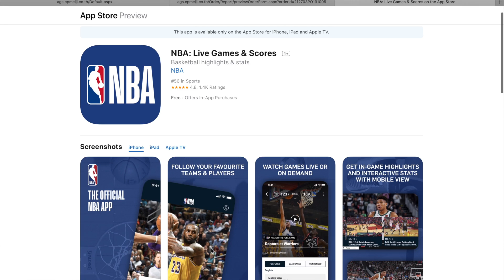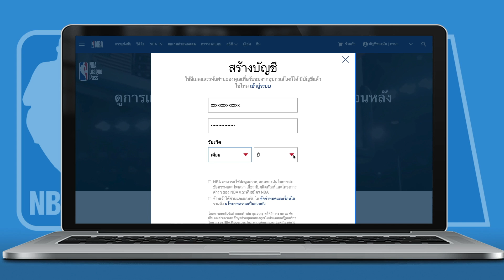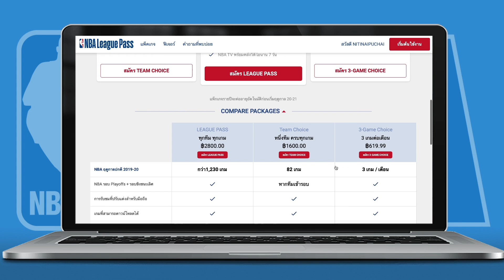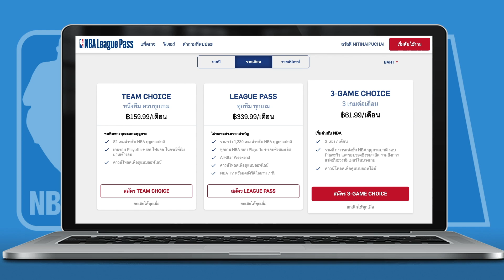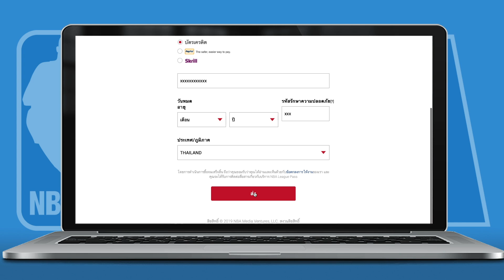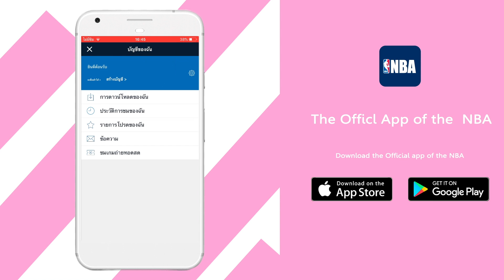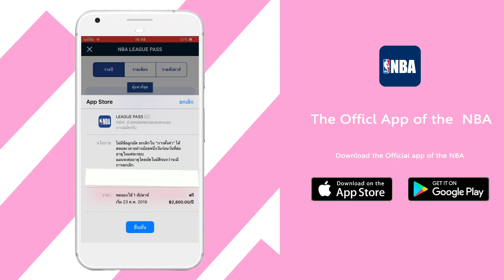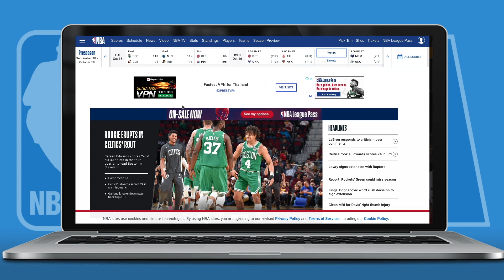EP60: อยากดูบาส NBA ต้องทําอย่างไร? คําตอบอยู่ที่นี่ !!!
การดูบาส NBA อย่างถูกลิขสิทธิ์ ดูได้ทุกคู่ทุกเกม ทั้งถ่ายทอดสดและชมย้อนหลังความคมชัดระดับ HD โดย League Pass ผ่าน NBA App

IG NBA Mania : nbamania23
IG แอดมินเอ้ : aeymj2323
IG แอดมินตูน : admin_toon

Picture Credits:
Basketball Player Picture:
Logo:
- Wikipedia